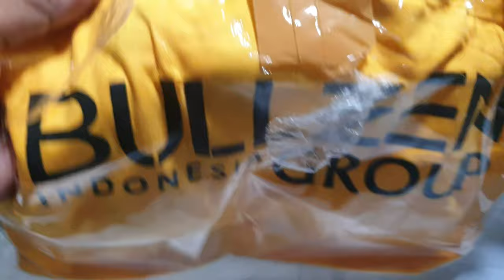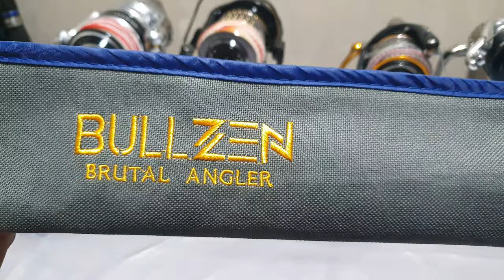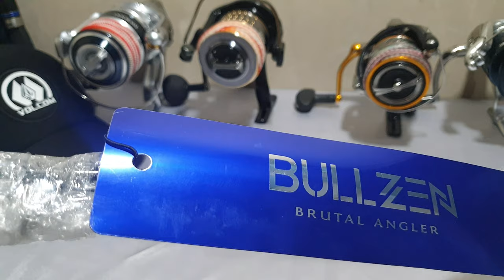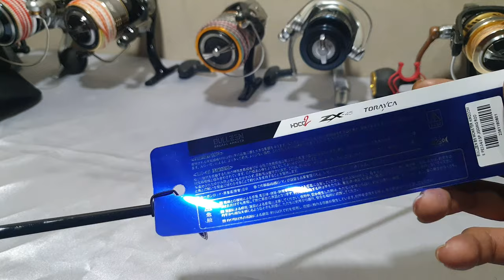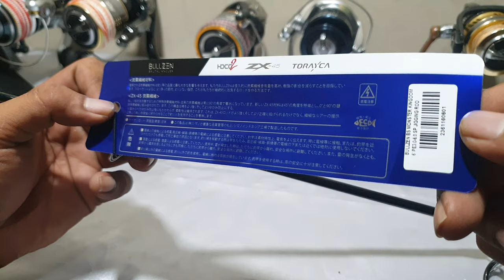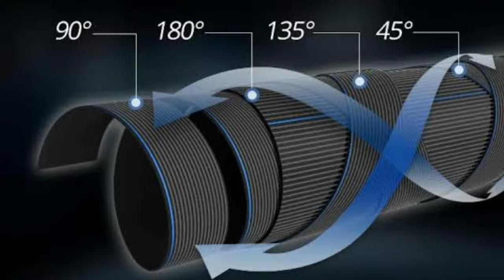JORAN MURAH KELAS DEWA ANTI PATAH BULLZEN KINGDOM PE 3-6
____selamat malam semua apa kabar nya___

___kali ini saya rievw joran bossna/bullzen
___yg sangat kuat murah dan bagus
___dengan harga terjangaku 1,3 jutaan
___dengan bahan yg bagus dan berkwalitas
___ sebelum saya rievw  saya sudah pernah
___mencoba dan saya tertarik ternyata
___super kuat mas bro...
___jika berminat silahkan hubungi langsung
___wa bullzen indonesia grup
___harga nya murah terjangkau mas bro..😊😊

___wa pembelian.

___SPEK.
___JORAN.BULLZEN/BOSNA KINGDOM
___PE.3-6 MAX DRAG 30 KG
___PANJANG 183 CM
___ONE PICE
___SPINING JIGGING

_____SALAM SATU HOBY MAS BRO😊_____